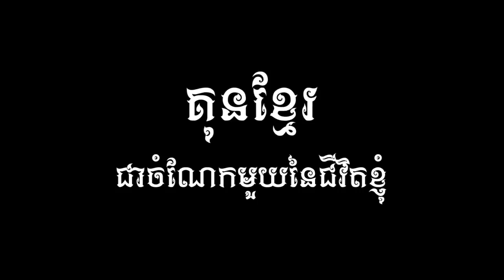Kun Khmer, Lin Vireak Vs Chhean Raksmey, 5 Aug 2018 | Fights Zone